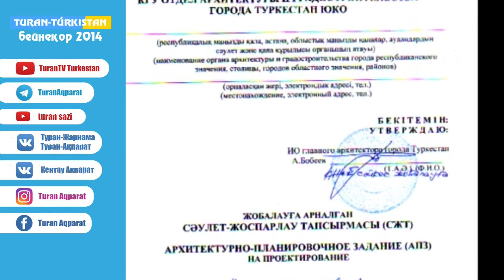Кәсіпкерлерді қолдау. (Бейнеқор 2014)